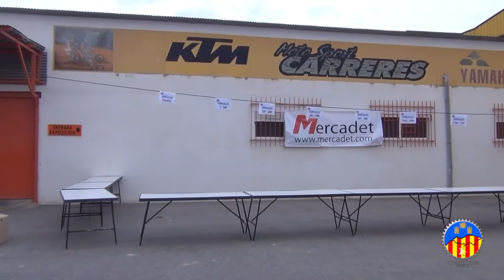Copia de V Marcha BTT Serra de Crevillent 2 de Marzo de 2.014 (Video Oficial)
Video resumen de la V Marcha BTT Serra de Crevillent, que tuvo lugar el 2 de Marzo de 2.014 con la participación de 73 féminas y 1477 entre todas las categorías masculinas.

Día  que amaneció con rachas de viento de 55 km/h y un sostenido superior a los 25 km/h, justo lo que no le gusta a los ciclistas, pero justo a las 9.00 en el momento de la salida desaparecieron las rachas y el viento amainó, permitiendo que el día transcurriera sin el protagonismo de este.
Soles y nubes, permitieron poder realizar los 46,5 kms de recorrido y las miles de fotos y decenas de horas de video, filmadas por drones  y gruas cesta desde el aire, cámaras motorizadas, fijas y más de 200 GoPro instaladas on board por los bikers.